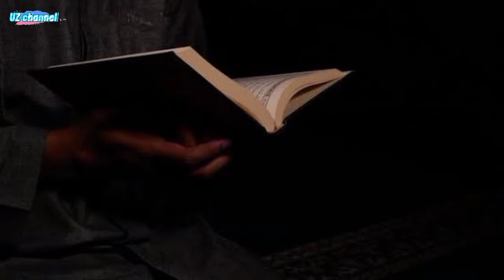Tanda tanda datangnya Malam Lailatul Qadar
tanda Datangnya Malam Lailatul Qadar